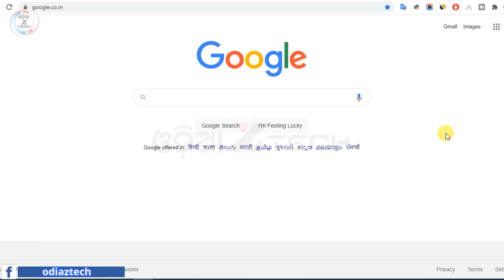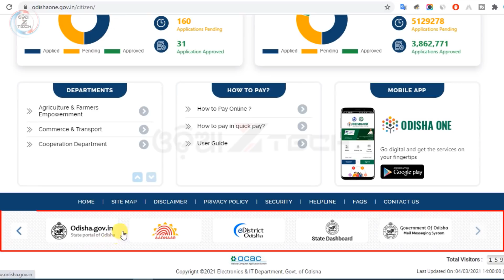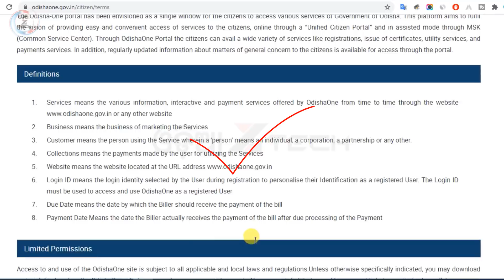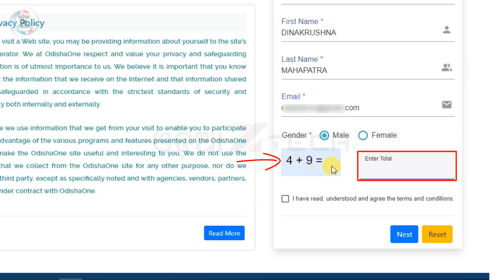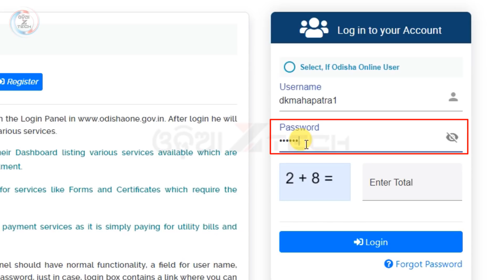Odisha One Portal Online Register 2021 | Mo Seva Kendra Online Registration | One Portal Login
Odisha one portal online register 2021 | Mo seva kendra online registration | odisha one portal login

is operated by OdishaOne (herein after referred to as OdishaOne ), like any other web portal is an interactive portal, which combines information content and interactive web services into one single fabric.